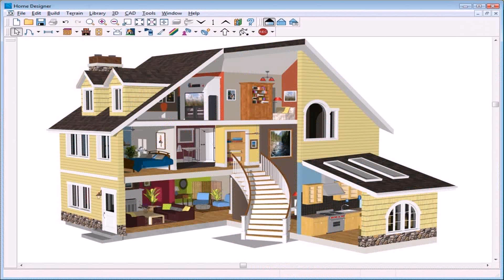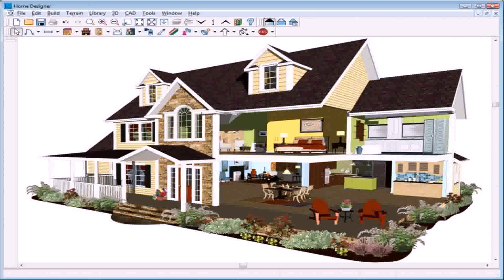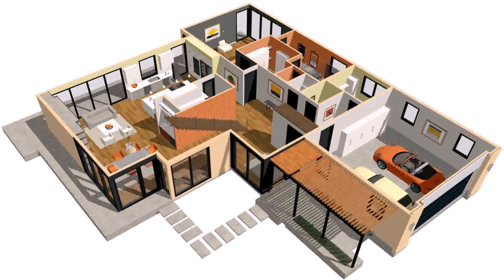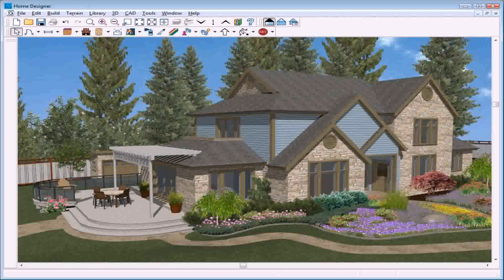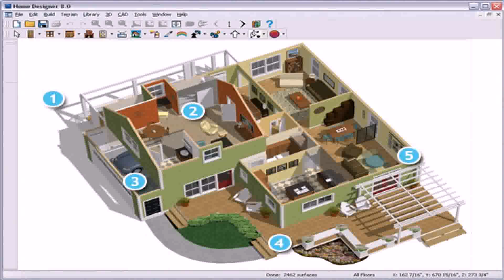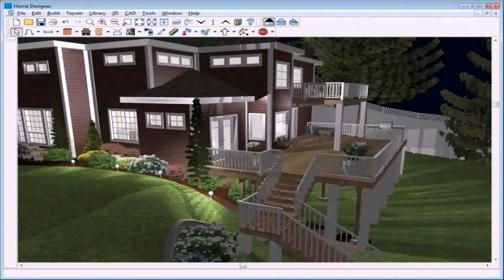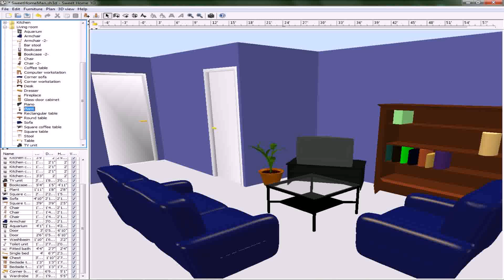Home Design 3d + Landscape Design 3d